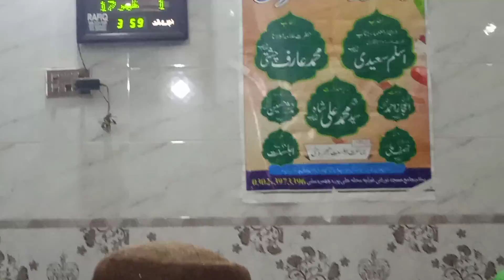حضرت علامہ مولانا مفتی محمد عارف چشتی صاحب